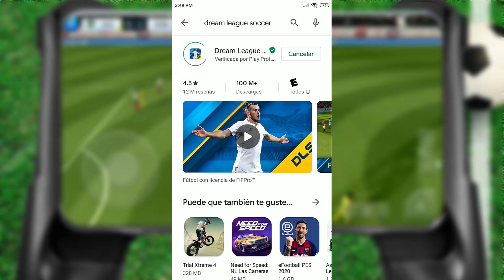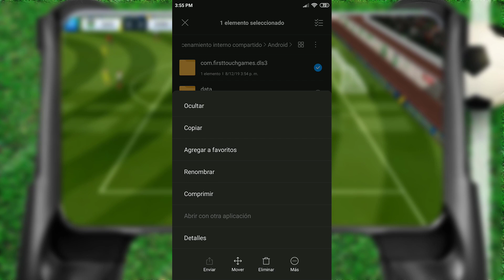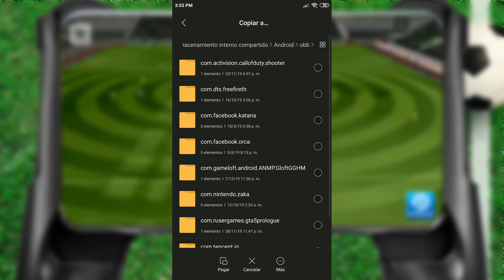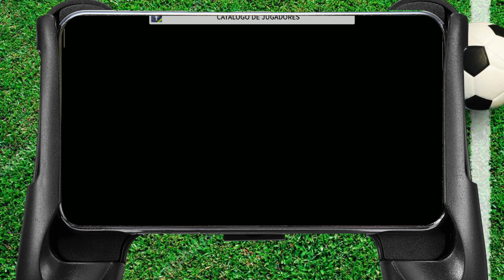✅ HACK APK MOD MONEDAS INFINITAS en DREAM LEAGUE SOCCER v6.13 SIN ROOT Facíl y Rápido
ESTAS BUSCANDO TU JUEGO O APP FAVORITA? UNETE AL GRUPO OFICIAL 🌎 Más Juegos y Apps Aquí ➜

Espero que les guste este aportazo aqui les dejo el enlace